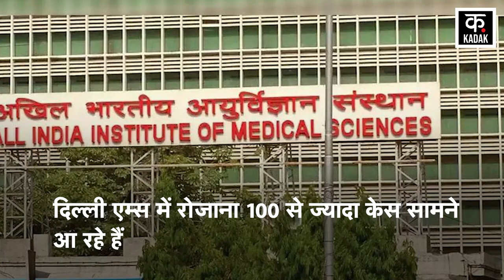Conjunctivitis के रोजाना सामने आ रहे 100 से ज्यादा केस, Experts ने बताया खतरे की घंटी! | Eye Flu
During the monsoon, there is a constant danger of spreading serious diseases. One of these diseases is eye flu i.e. conjunctivitis. After heavy rains, its cases suddenly start increasing. Cases of conjunctivitis are increasing in many states across the country. More than 100 cases are being reported daily in Delhi AIIMS.